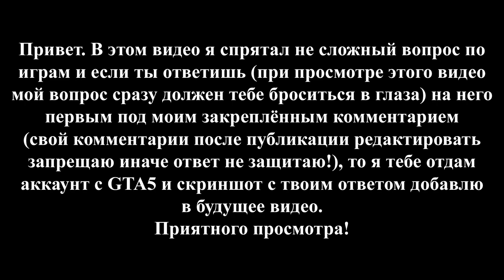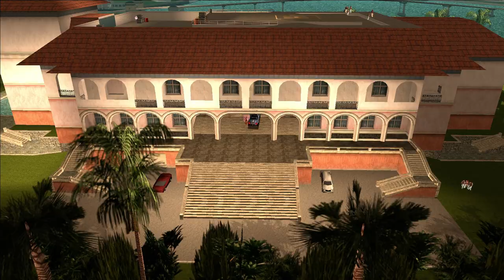Grand Theft Auto: Vice City – МОЁ ПРОХОЖДЕНИЕ НА 100%